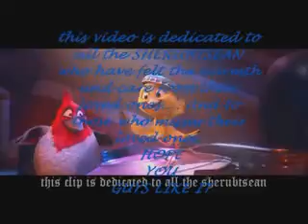Boro Gospel Video